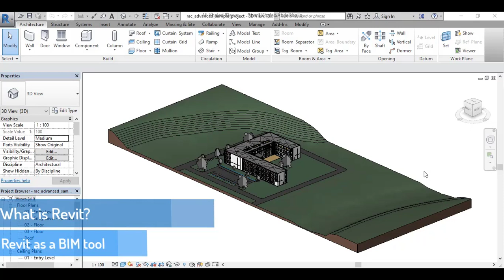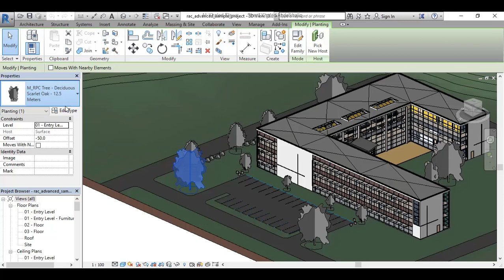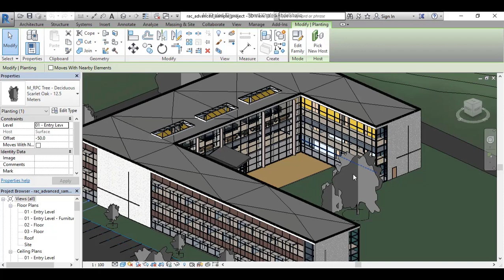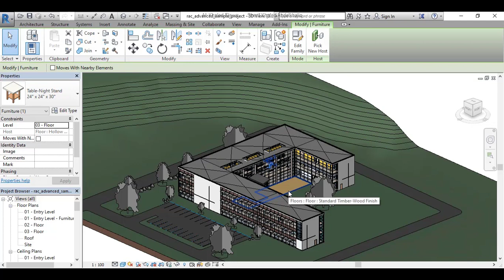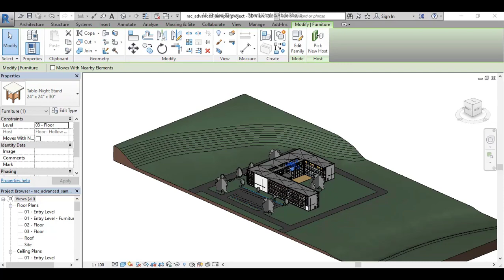01 Revit as a BIM Tool | ريفيت بالعربي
كورس الريفيت المعمارى Revitمن الصفر حتى الاحتراف  ، دورة الريفيت الكاملة هذه لمن ليست لديه خبرة مسبقة بالتعامل مع برنامج Revit ويريد احتراف استخدامه بأعلى كفاءة ممكنة وبأقل وقت ومجهود ، فعن طريق هذا الكورس سوف تتعلم خطوة بخطوة من الصفر إلى الاحتراف كيفية التعامل

Revit Nerds | محتوى الريفيت المعماري باللغة العربية
Lectures by | Dr. Ali Khaled Elewa
د. علي خالد عليوه / شرح ريفيت بالعربي
Building Information Modeling (BIM) - Autodesk Revit Architecture
01 Revit as a BIM Tool | الريفيت كأداة لتطبيق تكنولوجيا البيم
02 What is Revit - Easier Editing | مميزات الريفيت وخصائصه
03 What is Revit - All U need in 1 project | استخدامات الريفيت لإخراج مشروع متكامل
04 Revit User Interface Overview | التعرف على أهم معالم شاشة واجهة المستخدم في الريفيت
05 User Interface - Ribbon | واجهة المستخدم - الريبون
06 User Interface (UI) - Quick Access Toolbar (QAT) | شريط أدوات الوصول السريع
07 User Interface (UI) - Properties & Type selector | قائمة الخصائص ومحدد النوع
08 User Interface (UI) - Project Browser | متصفح المشاريع بالريفيت
09 Recent and template files | الملفات الحديثة والقوالب الجاهزة
10 Navigation in Revit | الملاحة والتحرك بحرية داخل برنامج الريفيت
11 Selection in Revit | الاختيارات والتحديد في الريفيت
12 Project Units - Metric and Imperial Units |  تحويل وحدات القياس المترية إلى نظام البوصة والقدم
13 Adding Levels | إضافة مستويات ومناسيب رأسية
14 Adding Grids | إضافة المحاور والشبكة الموديولية
15 Conceptual Design Workflow | كيفية تحويل التصميم لمشروع واضح على الريفيت
16 Import and scale images | استيراد وإضافة الصور وتغيير حجمها وقياسها
17 Aligned Dimensions | القياسات والمحاذاة
18 Aligned dimensions vs. linear dimensions | مقارنة بين أنوتع القياسات المختلفة
19 Angular, radial and diameter dimensions | القياسات الدائرية والحلقية والمنحنية
20 Walls - Draw walls | رسم الحوائط
21 Walls - Adjust heights and edit profile | ضبط الارتفاعات وشكل الحائط
22 Walls - Wall constraints | محددات الحوائط
23 Curtain Walls | الحوائط الستائرية
24 Doors and Windows | الأبواب والشبابيك
25 Modify - Move | التحريك والنقل
26 Modify - Copy | النسخ
27 Modify - Rotate | الدوران وتدوير العناصر
28 Modify - Mirror | الانعكاس
29 Modify - Scale | تغيير الأحجام والمقاسات
30 Modify - Split | القطع
31 Modify - Trim | الوصل
32 Revit families - Recommended websites | أفضل مواقع الانترنت للبلوكات والفاميلي في الريفيت
33 Floors - Edit Boundary Golden Rules | القواعد الذهبية لتعديل الأرضيات
34 Floors - edit boundary - drawing options | اختيارات الرسم لتعديل الأرضيات
35 Floors sub-elements - complex surfaces | عمل الأسطح المعقدة والمائلة باستخدام أمر الأرضيات
36 Roofs by footprint basics | التعديل البسيط للأسقف
37 Roofs by footprint - modify sub-elements | تعديل ميول الأسقف
38 Roof by extrusion - vertical openings | رسم الأسقف باستخدام القطاع الجانبي
39 How to use camera | كيفية استخدام أمر الكاميرا في الريفيت
40 Adjusting 3D views via steering wheel | ضبط المشاهد المنظورية باستخدام عجلة القيادة
41 Adjusting 3D views via site plan | ضبط اللقطات ثلاثية الأبعاد باستخدام المسقط الأفقي
42 Displace elements & design studies | تفكيك عناصر المشروع وعمل التحليل والدراسات
43 Linework | تعديل خصائص الخطوط
44 Isometric section - 3D section box | القطاع المنظوري أو المجسم ( الأيزومتري)
45 Adding sections | عمل القطاعات
46 Selection box | صندوق القطع الثلاثي الأبعاد
Social Media Links:
Who is Ali?
Ali is an award-winning Egyptian architect with wide experience in both practical and academic fields. As a professional architect, he gained his experience via practicing architectural design in mega projects in the Middle East and Africa.

Ali won several international architectural awards, including the Innovation of the Year Award 2021, World Architecture Community Award 2021, the 1st Place at Tamayouz Excellence Award - the Rifat Chadirji Prize 2020, and an incentive prize at the Public Spaces Design Competition at the Administrative Capital 2018. His work gained a wide international reputation and was published on the most prestigious websites, magazines.

Ali is a co-founder at Five Egyptian Architects, an Egyptian-based design studio with a comprehensive vision for integrating landscape urbanism through architecture. As an academic researcher, Ali is a Lecturer at the faculty of Fine Arts, Architecture department, he completed his Ph.D. in landscape urbanism and architecture.